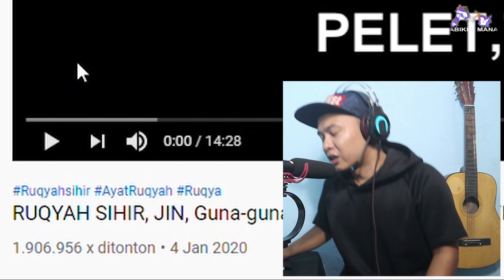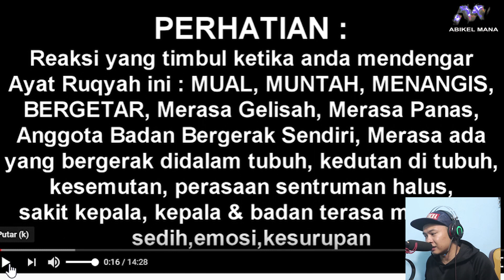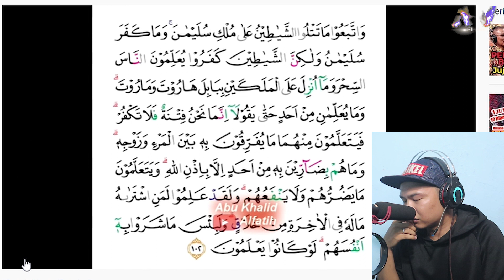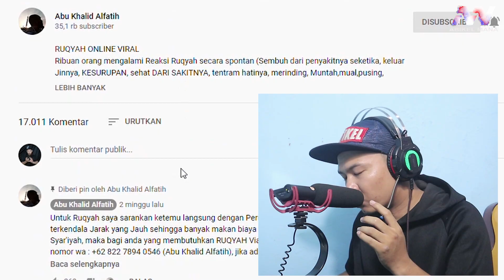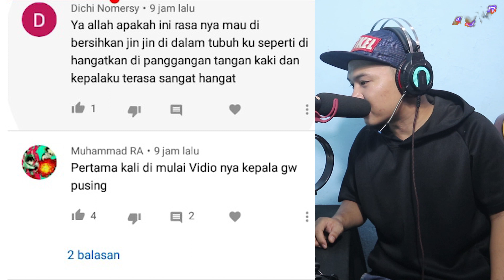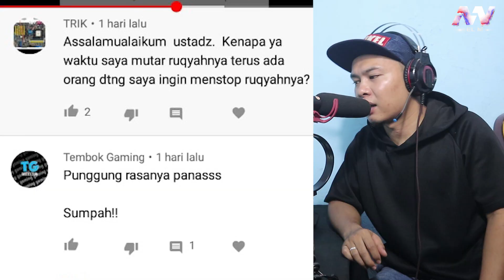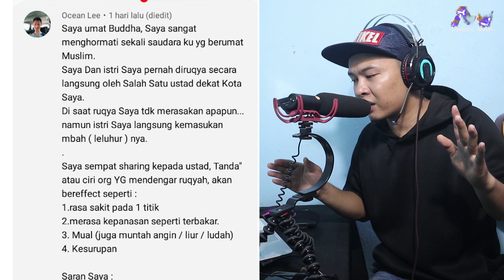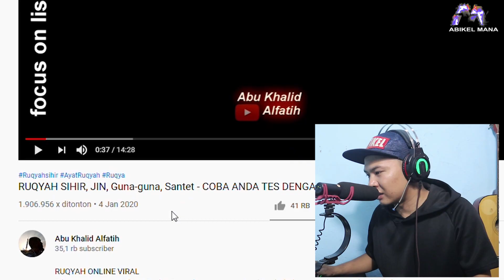RUQYAH SIHIR JIN Guna-guna Santet - LIHAT REAKSI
RUQYAH ONLINE VIRAL Ribuan orang mengalami Reaksi Ruqyah secara spontan.

Yang mau RUQYAH ONLINE Jarak Jauh via Video Call Whats App, atau melalui Telp.

Insyaallah JIN DAN SIHIR, 'Ain, pelet, khodam, guna-guna, teluh, DAN ENERGI NEGATIF KELUAR DARI TUBUH ANDA dan rumah anda, SEMOGA ANDA SEMBUH SEMPURNA, Aamiin..